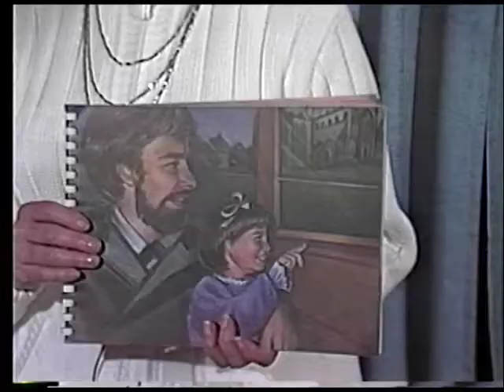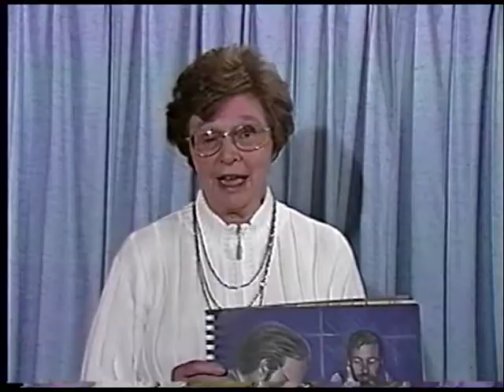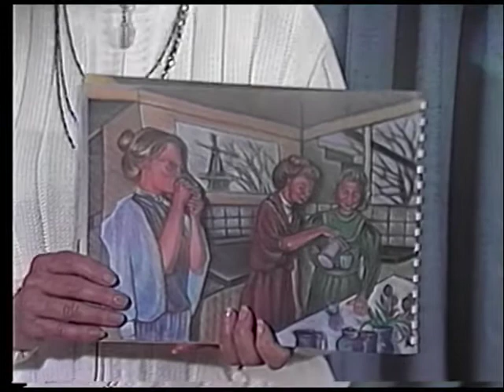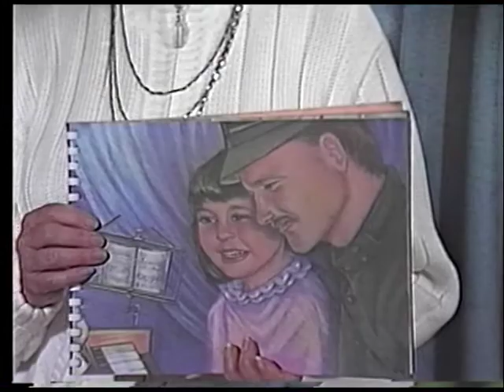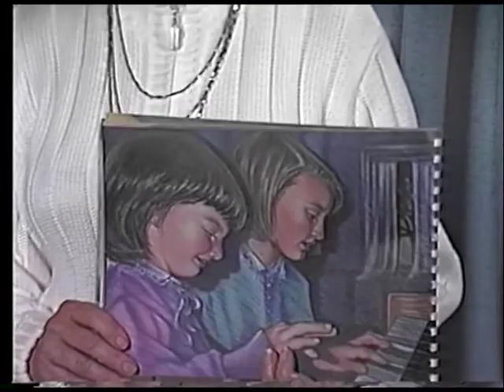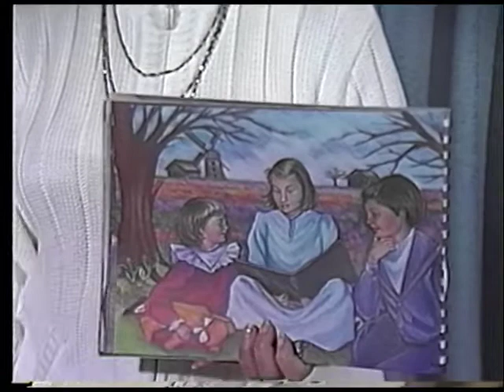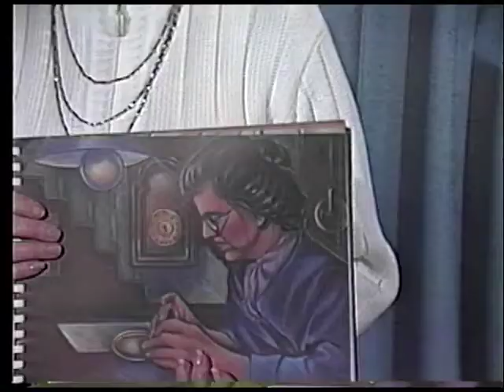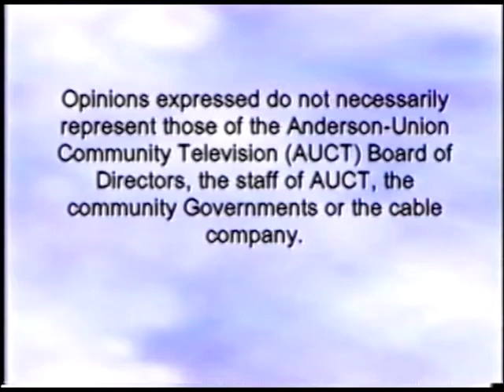Missionary Stories: Corrie Ten Boom part 2